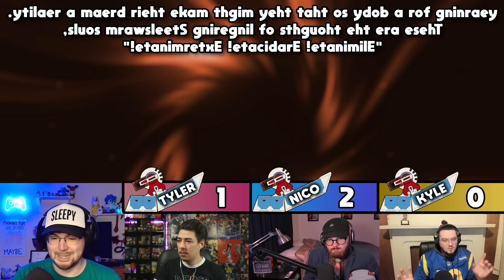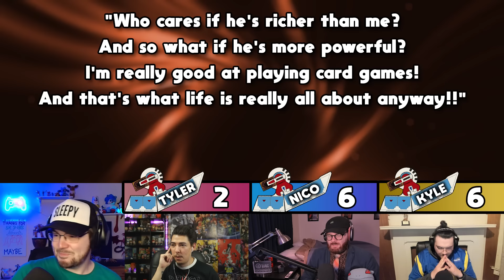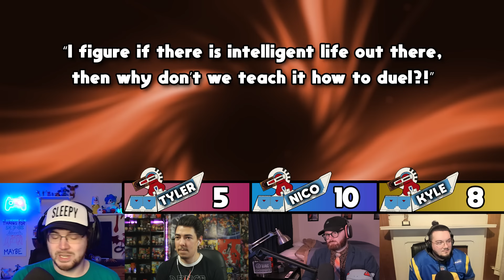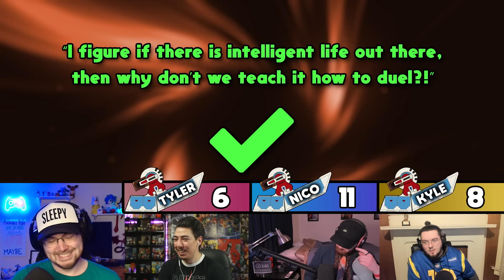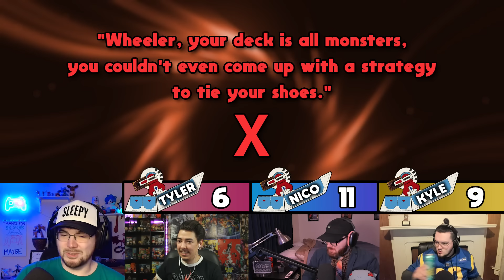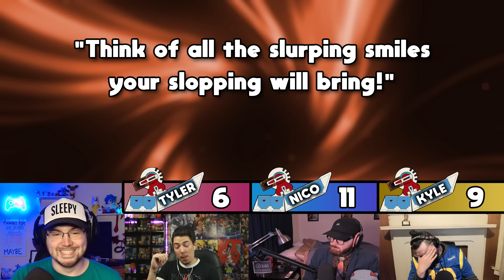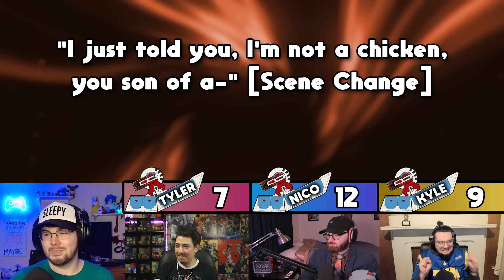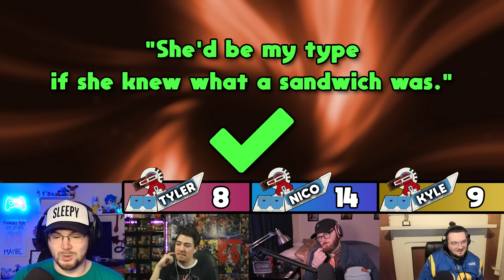Guessing Yu-Gi-Oh! Card DESCRIPTOR TEXT!